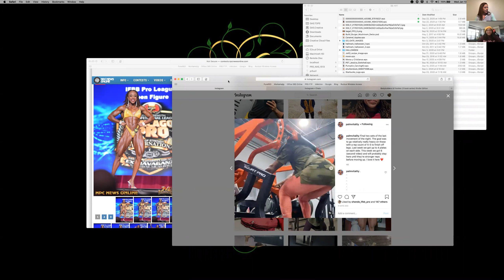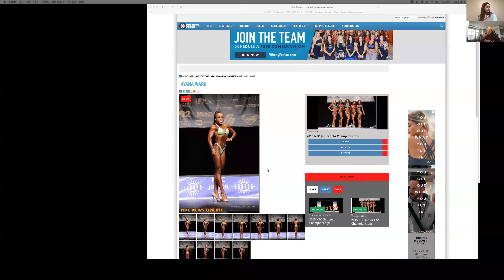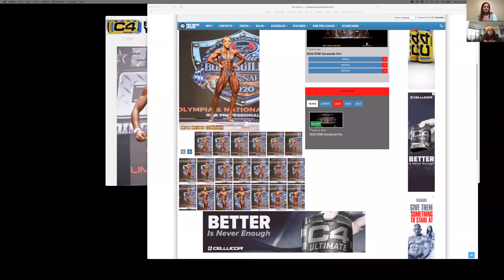PAIGE OF SWORDS PODCAST EP.24 - Ayana Ward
Ayana is a IFBB Figure Pro who had a recent pro debut during 2020 in two BIG pro shows. Ayana talks about her experience and exceptions for next season coming in with a new coach and improvements. She lives in Dallas and trains hard in the gym, she talks about her techniques and mindset challenges. Look out for her new clothing line self promoting her own brand. She preaches to "BYRSLF" - be your self.

Follow her IG account : @palmvitality

DISCOUNTS